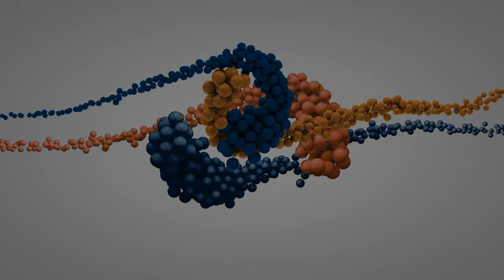5 Month Old Portuguese Water Dog "Lola" | Bay Area Dog Training